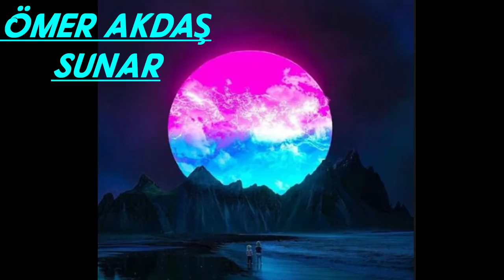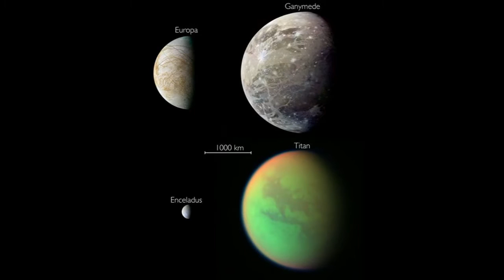ÖMER AKDAŞ SUNAR World Of Wonder